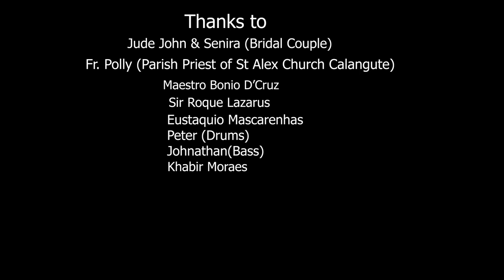RESPERACHI NESOUN..SAUDICHEM KANTAR (ORIGINAL) LUI FERNANDES..NEW KONKANI GOAN WEDDING SONG 2020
We are very proud and extremely delighted to present to you our song 'Resperachi Nesoun', the konkani wedding song that has endeared itself to Goans in the last decade. As we invite you to celebrate the 13th year celebrations of this superhit Melody and lyric composed by Agusto n edited by Lui and made popular by Lui Fernandes lyricist/singer and originally scored by Tony Fernandes of Tidal Wave Band, sung as a gift to all married couples on their wedding day , sung for many Goan weddings by talented musicians and many bands of Goa as bridal special/last song, our hard work acknowledged by your love and appreciated by konkani speaking brethren the world over, crossing the seven-seas, these words etched on tender hearts...the musical strains of the melody floating through ears and scintillating the mind and senses; this song needed to be revisited. I, Lui Fernandes along with my family, the original production team and now the magical touch of the new production team got my voice re recorded by Kenny Dsouza at Men Machine Studios Mapusa. God bless you all.